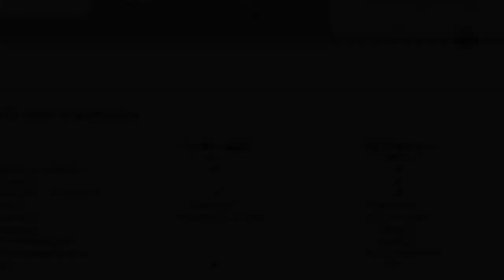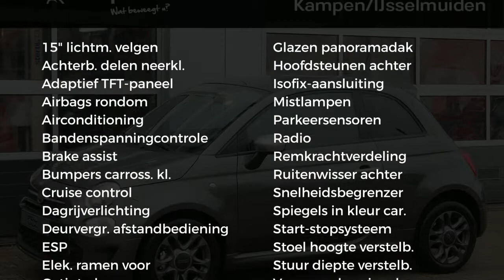Fiat 500 1.0 70pk Hybrid Rockstar